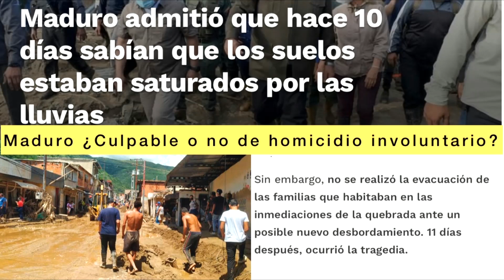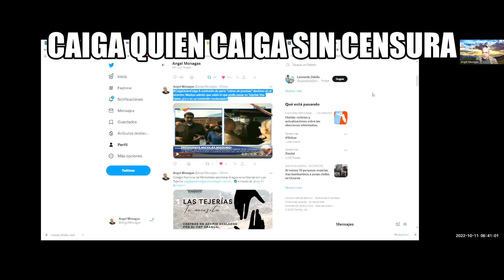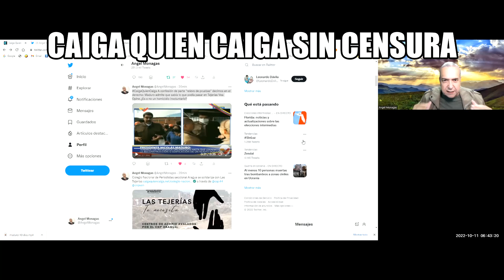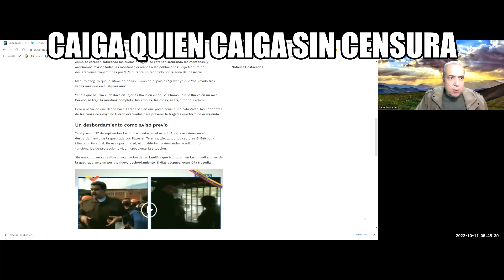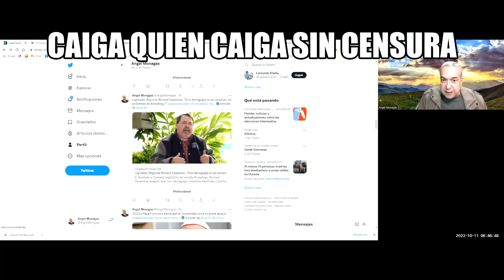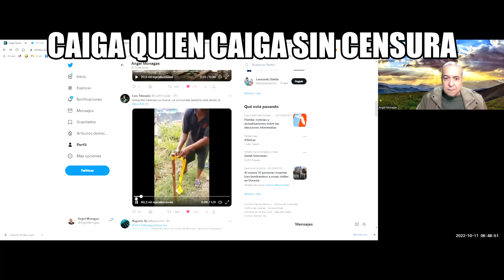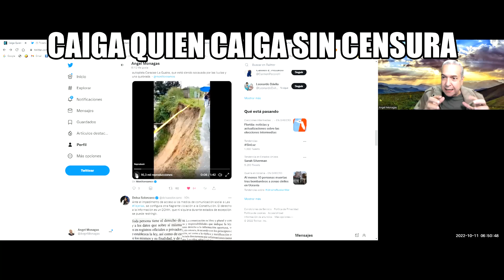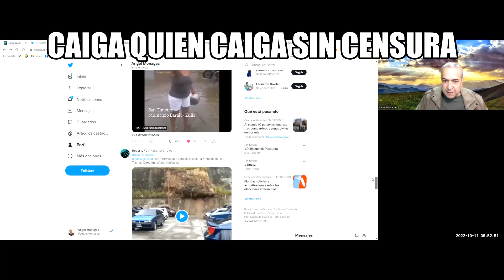Caiga Quien Caiga SIN CENSURA| Octubre 11, 2022| Así amanece| Angel Monagas| Factores de Poder